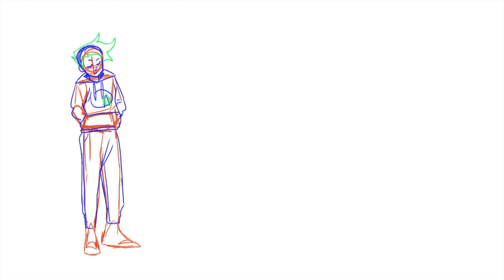WABI SABI-kekkai sensen wip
UH
so uhhh yeah,,this is gonna be a thing (hopefully) man i sure do love working on this that ARENT the episode
ugh this is really rough so excuse all the ugliness